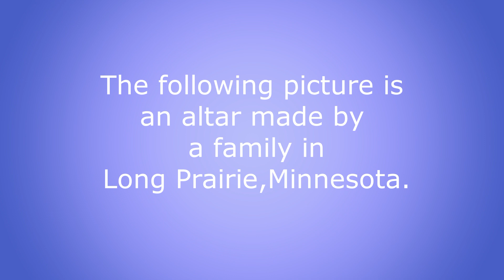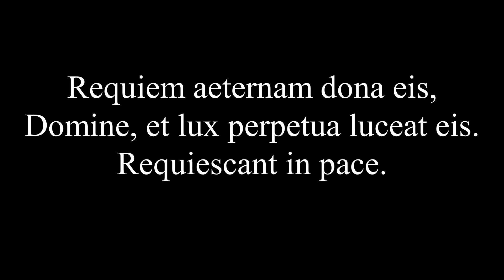"Mary, Cause of Our Joy!" Easter Week 2019 Newsletter, Video Version!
Queen of Heaven, rejoice, Alleluia. Because the Lord is truly risen, Alleluia!